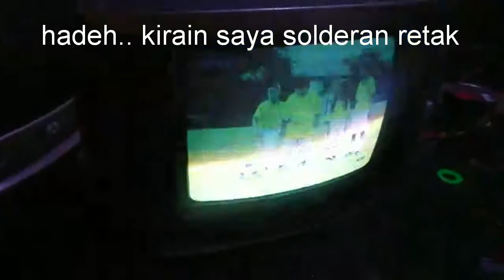Cara memperbaiki tv tabung sharp mati total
Cara servis tv tabung sharp mati total, pertama dinyalakan tv normal setelah 15+- tv mati total,indikator mati.